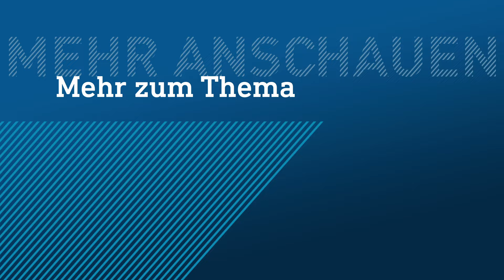Frau stirbt nach Zusammenstoß mit Rettungswagen | hessenschau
Zu einem tödlichen Zusammenstoß zwischen einem Rettungswagen und einem Pkw ist es im Frankfurter Stadtteil Niederrad gekommen. Eine 59 Jahre alte Frau kam ums Leben. Ein Mann und ein Kind wurden verletzt. Wie ein Polizeisprecher auf Anfrage mitteilte, passierte der Unfall am Montag am Schwanheimer Ufer an der Auffahrt zur A5. Dem Sprecher zufolge war das Einsatzfahrzeug mit Sondersignalen unterwegs, um einen Patienten ins Uniklinikum zu bringen, als es zu dem Zusammenstoß mit dem Pkw kam. Die Rettungswagenbesatzung und ihr Patient blieben unverletzt.

Thumbnail: 5vision.news